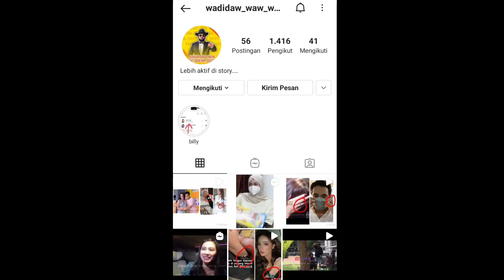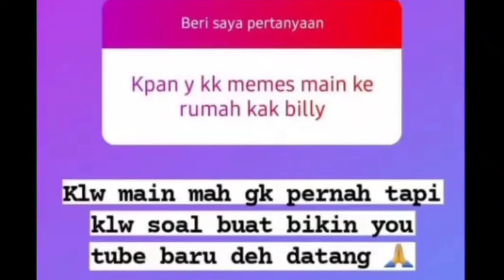BANG BILLY DAN DEVINA PAKAI CINCIN COUPLE , BENARKAH PACARAN ???